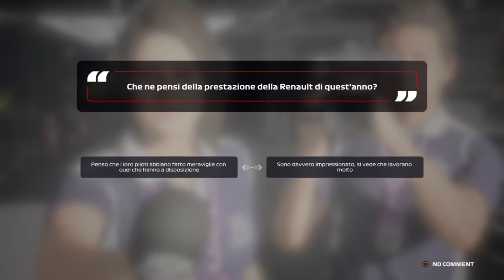F1 2020 #7 - Disastro totale - Gran Premio di Montecarlo